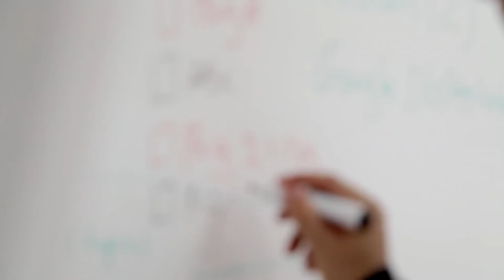Man Writing On Whiteboard - Free Stock Creative Commons Video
Free video that you can use for any personal and commercial purpose about Man Writing On Whiteboard.